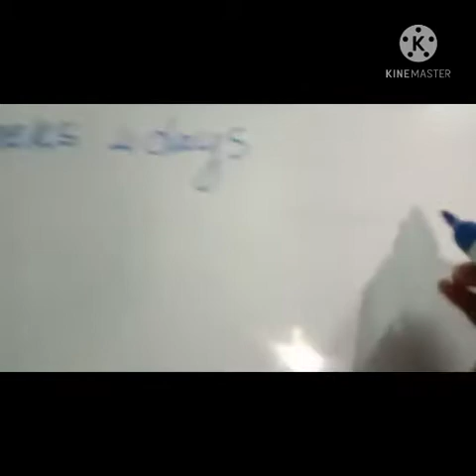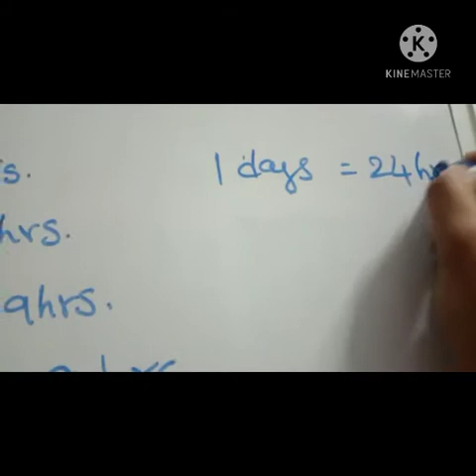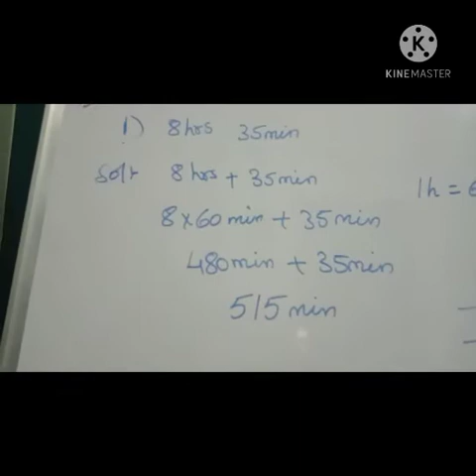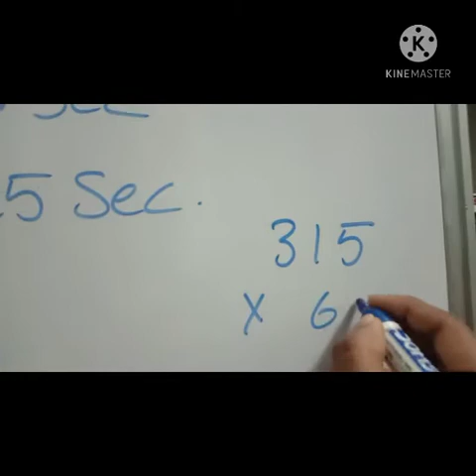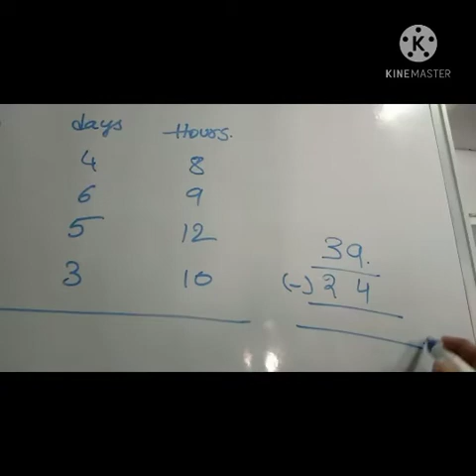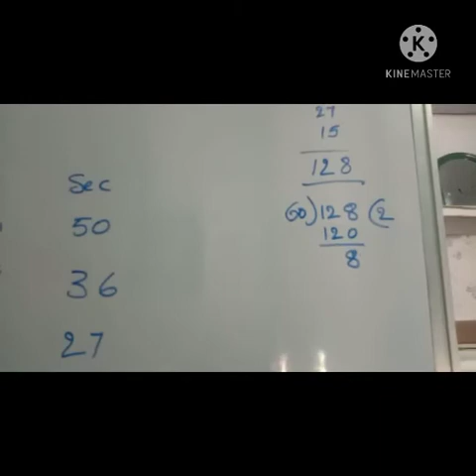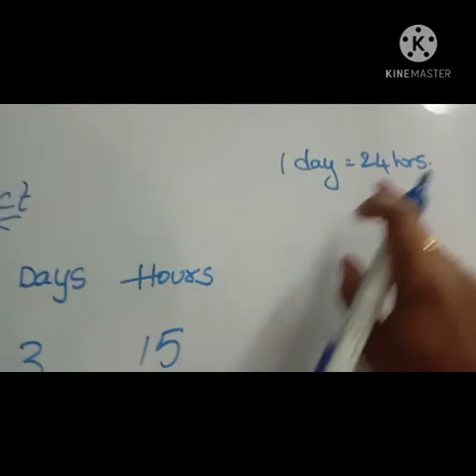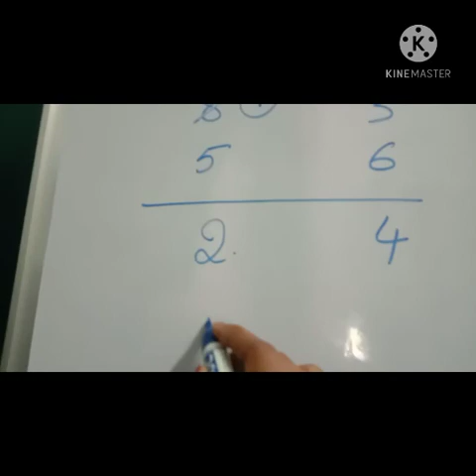Time - Revision class